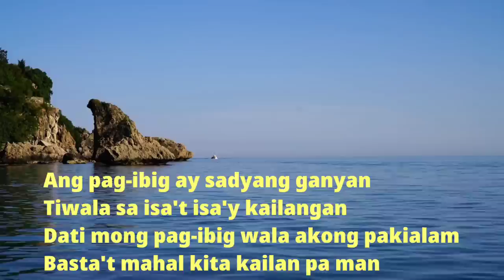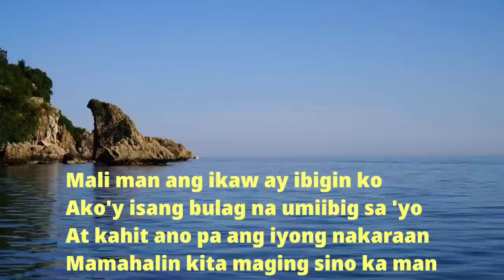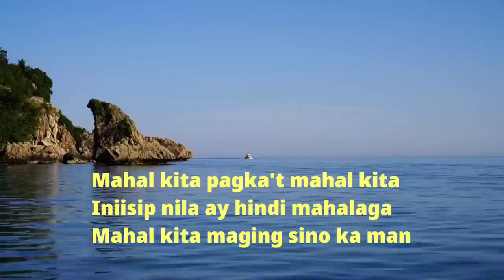MAGING SINO KA MAN